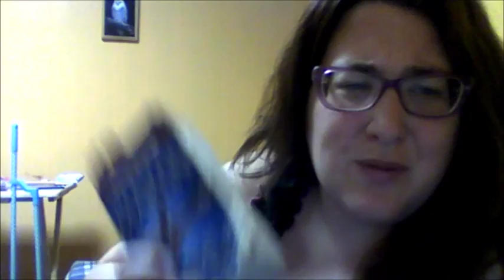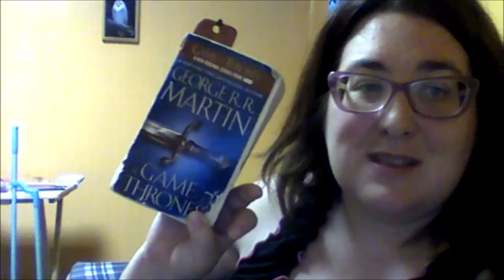GoT Vlog #1 | July 22-29